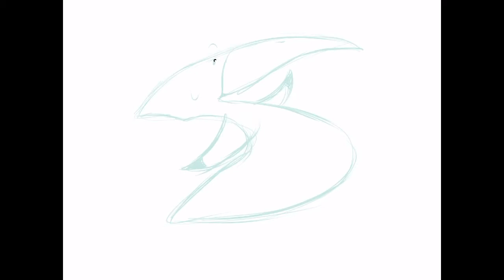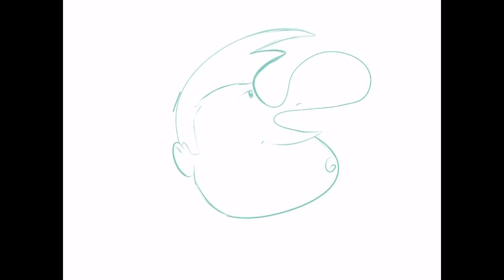One chill video but...not at the end